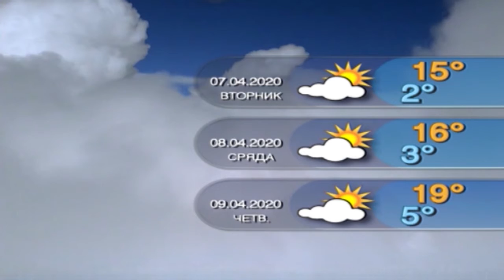ПРОГНОЗА ВРЕМЕ 06 04 2020